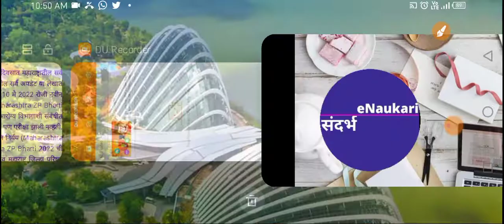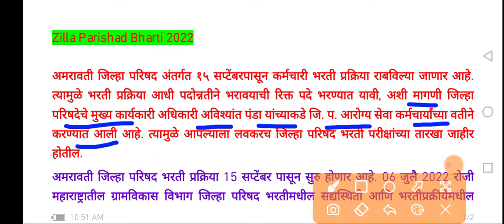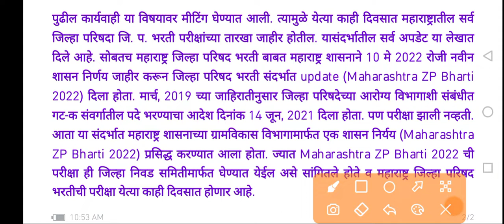ZP भरती सुरुवात होणार/ आरोग्य सेवक आणि इतर पदांची परीक्षा होणार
Zilla Parishad Bharti 2022: Staff recruitment will be conducted from the 15th of September 2022 at Zilla Parishad Amravati District. The ZP Recruitment 2022 Maharastra Exam dates will be available soon. For more details about Maharashtra ZP Bharti 2022